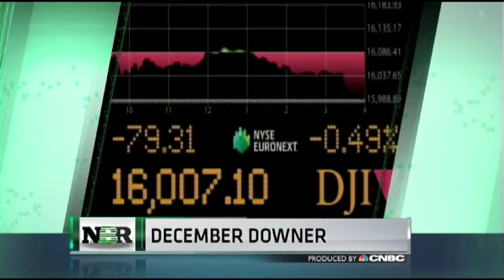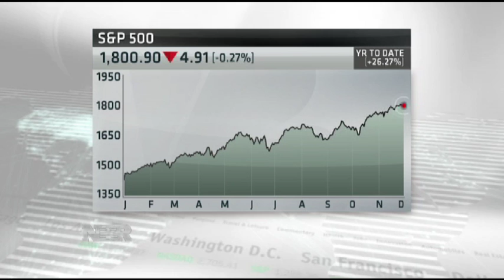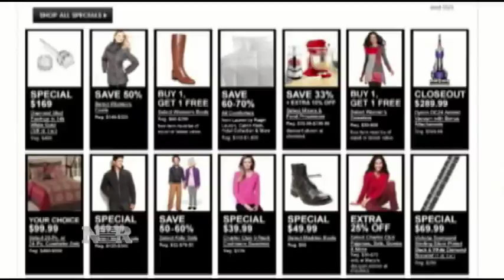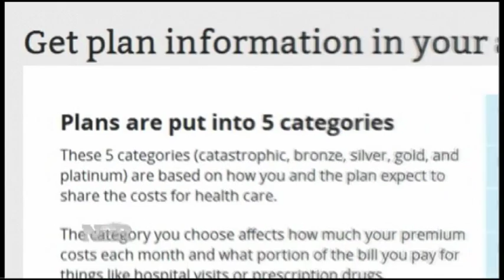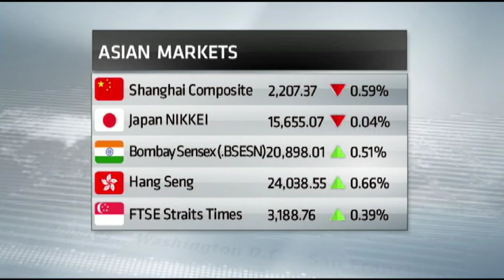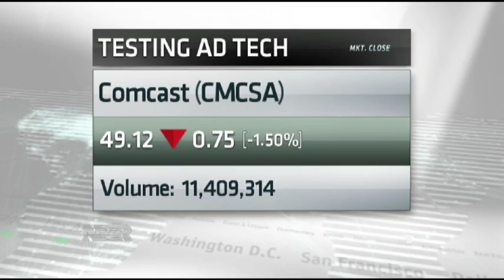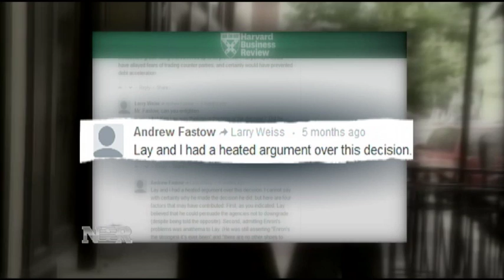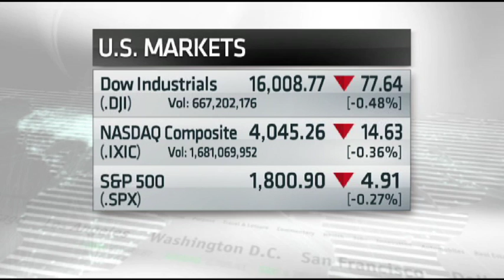Nightly Business Report -- December 2, 2013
Tonight on Nightly Business Report, a Nobel prize winner has concerns about the boom of the U.S. stock market. Is he right -- and is there still value to be found?